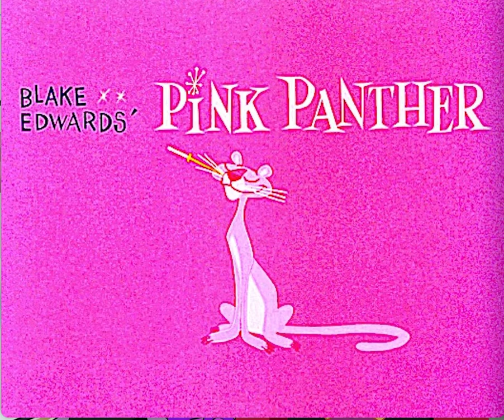The Pink Panther Theme TV Players Version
A very short version of The Pink Panther from a music group called TV Players.